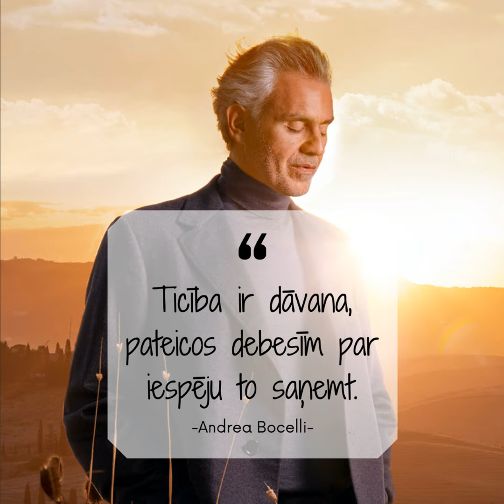Sirds Mūzikā | RML S07E21 | Andrea Bocelli | Annija Pallo | 28.01.2022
Raidījumā "Sirds mūzikā"
Raidījumu vada: Annija Pallo.
Operas tenora skaņās ieskauti, varam baudīt raidījuma ierakstu par itāli Andrea Bocelli.
Par to, kā Andrea pazaudēja savu iespēju redzēt, taču tas  neatņēma iespēju ticēt un mīlēti.
Par īpašo dzīves gājumu, ar dažādām iespējām, kas bija netīšas.
Par vienkāršumu un patiesumu savā katrā dziesmā.
Šo un vēl, klausies raidījuma ierakstā!
Lai Dievs Tevi svētī!
📍 Raidījums skan katru piektdienu, plkst. 17:00
🎧 Vairāk par raidījumu šeit: rml.lv/sirds-muzika
📻 Veidi, kā mūs dzirdēt: rml.lv/klausies